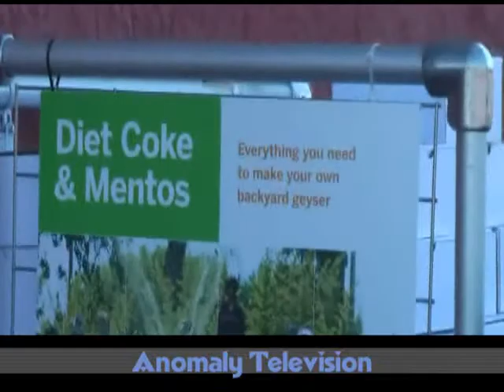Maker Faire in Austin, Texas 10/18/2008 Part 5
Floyd Anderson of Anomaly Television makes his way through the exciting and creative exhibits at the Austin,TX Maker Faire.